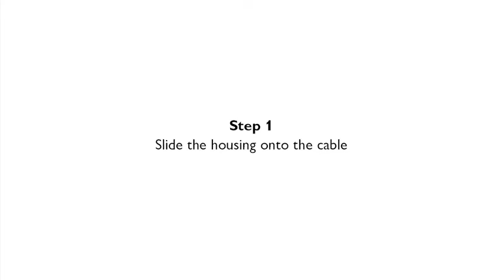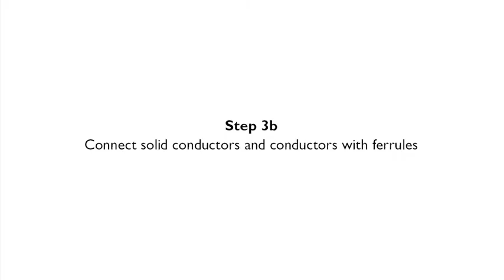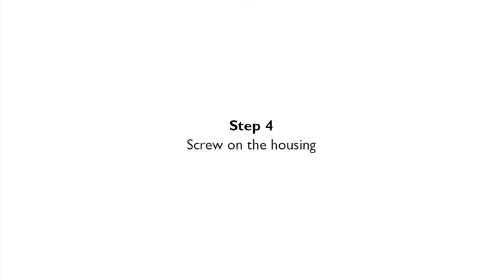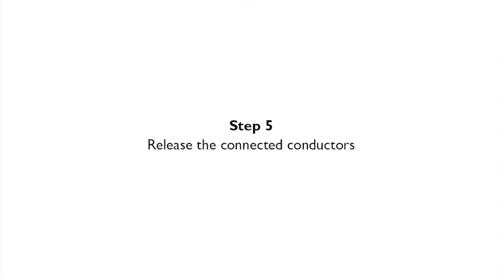How to assemble an M12 Push-in field-wired connector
This video demonstrates how to assemble M12 circular connectors easily with fast and secure Push-in Technology.